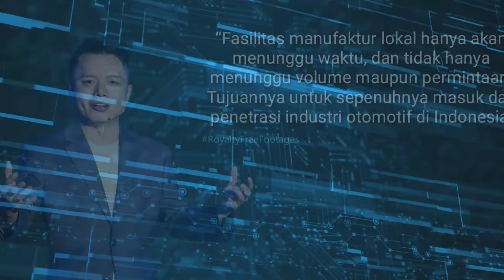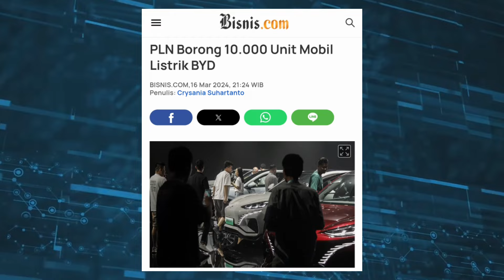TESLA MAKIN KET4R-KETIR ‼ Brand RAKSASA CINA Bangun Pabrik Mobil Listrik Di indonesia !!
" pabrik BYD di Indonesia direncanakan mulai dibangun pada April tahun ini. Investasi BYD di Indonesia mencapai US$ 1,3 miliar. Pabrik di Tanah Air ini akan memiliki kapasitas produksi hingga 150.000 unit, dengan tiga model yang bakal dirakit, yakni Dolphin, Atto 3, dan Seal. "